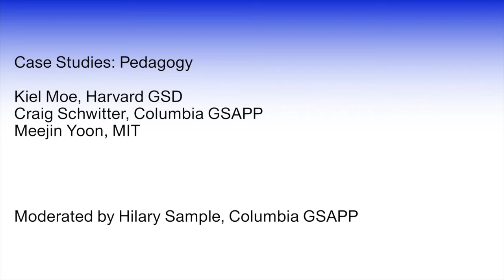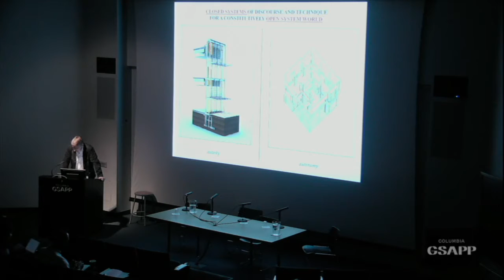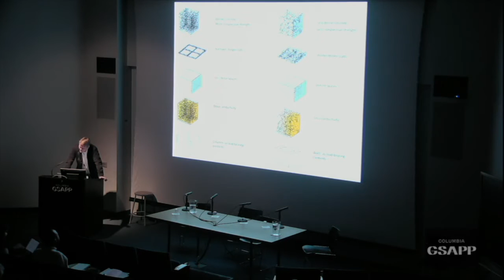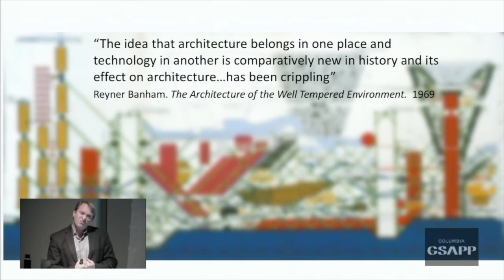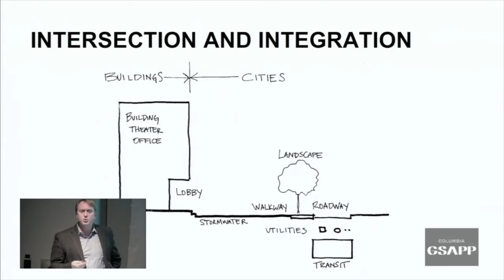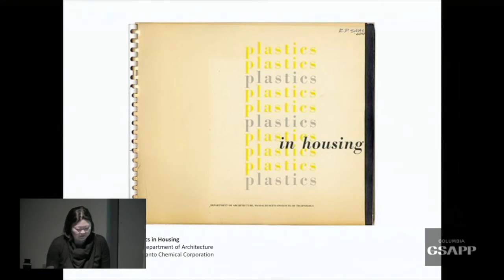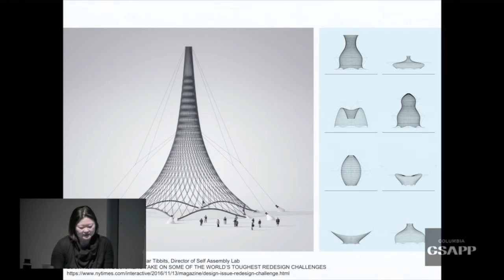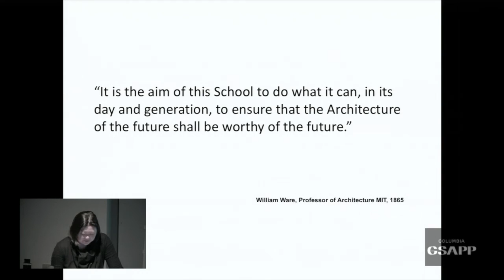Architecture + Technology: Pedagogy in an Age of Disruption, Case Studies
Case Studies: Pedagogy

Speakers
Kiel Moe, Harvard GSD
Craig Schwitter, Columbia GSAPP
Meejin Yoon, MIT

Moderated by Hilary Sample, Columbia GSAPP